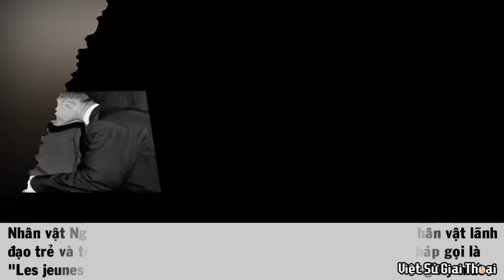Người Mỹ Từng Cân Nhắc NGUYỄN CAO KỲ Tại Sao Lại Chọn NGUYỄN VĂN THIỆU | THIỆU - KỲ Ai Hơn Ai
Người Mỹ đã cân nhắc, đánh giá thế nào mà lại chọn đưa Nguyễn Văn Thiệu ngồi vào ghế tổng thống đệ nhị Cộng Hòa. Qúi vị cùng xem video này